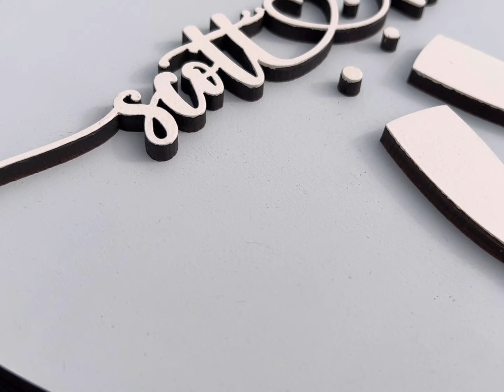Wedding Decor Wooden Heart Sign Names Love Glasses Couple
Love Heart Hanging 3D Wooden Wedding Sign Decoration Couples Name Champagne Glasses Bride Groom Grey White

These beautiful laser cut wooden signs are a perfect compliment for your perfect day, these are light and easy to hang anywhere!

ABOUT THIS PRODUCT:
Material & Finish - Made from 6mm Wood
The name sign is created from 6mm MDF and hand finished with  light grey and a matt white paint creating a 3D effect sign.  Colours on the listing will look different depending on your screen settings!